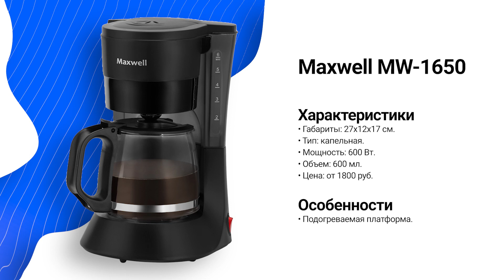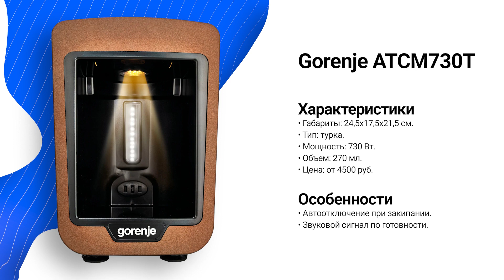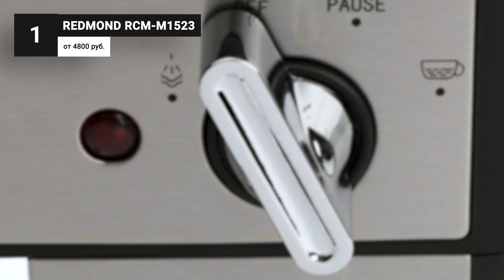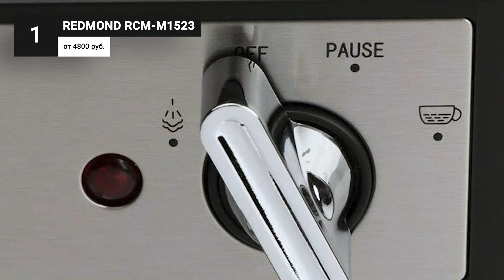ТОП–7. Лучшие недорогие кофеварки до 5000 рублей ✅ Рейтинг 2023 года ✅ Какую выбрать для дома?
В этом рейтинге я собрал лучшие недорогие кофеварки, которые можно купить в 2023 году. Сварить вкусный кофе и приготовить кофейные напитки можно даже с помощью недорогой кофеварки. Я изучил предложения на рынке, сравнил характеристики моделей, просмотрел отзывы пользователей и обзоры экспертов. Так я подобрал 7 лучших бюджетных кофеварок на 2023 год. В моем рейтинге кофеварки стоимостью от 1600 до 5000 рублей, которые различаются типом, принципом работы, объемом и другими параметрами.

00:00 Рейтинг лучших недорогих кофеварок на 2023 год

00:53 Maxwell MW-1650

01:48 Vitek VT-1503

02:37 Gorenje ATCM730T

03:33 ENDEVER Costa-1010

04:51 Polaris PCM 4008AL

06:05 Kitfort KT-706

07:08 REDMOND RCM-M1523